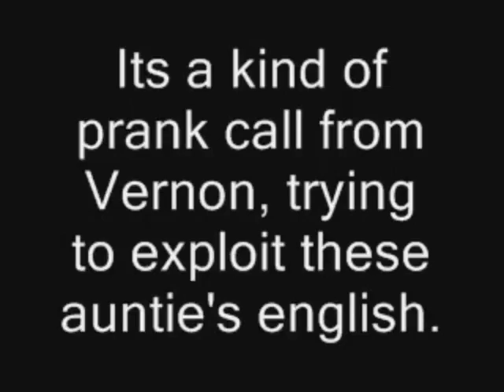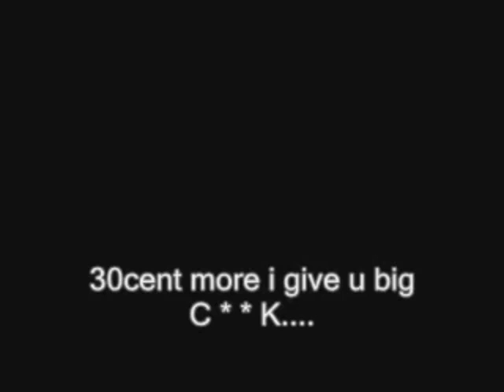English PRANK about COKE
Just For loughs